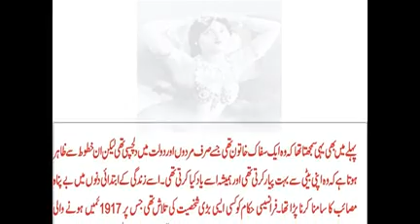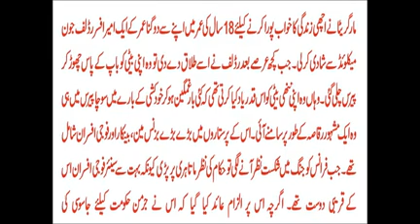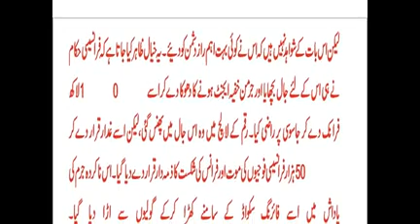Mother, dancer, wife, spy: the real Mata Hari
ince her execution on the outskirts of Paris almost a century ago,
 the Dutch exotic dancer Margaretha “Gretha” MacLeod – universally
known as Mata Hari – has been synonymous with female sexual betrayal.
Convicted by the French of passing secrets to the enemy during the first
 world war, MacLeod’s prosecutors damned her as the “greatest woman spy of
 the century”, responsible for sending 20,000 Allied soldiers to their deaths.
 MacLeod’s status as both a foreigner and a divorcee, who was unrepentant about
 sleeping with officers of different nationalities, made her a perfect scapegoat
 in 1917.When MacLeod is remembered, it is never as a mother. But, to coincide with
 the 2017 centenary of her death, a Dutch publisher has released an astonishing
cache of her letters, which reveal the hitherto unseen maternal side of her character.
 Edited by Lourens Oldersma, they chronicle her struggle to establish a new life
 with her daughter after leaving an abusive marriage. Without financial support,
however, she faced the brutal choice of poverty or taking, as she described it,
 “the road to perdition”.“The letters make her much more human,” says Yves Rocourt,
 curator of an upcoming exhibition on Mata Hari at the Fries museum in her
 hometown of Leeuwarden. “You’ve got to admire her for continuing to rebuild
 her life after it crashes down.” Rocourt, whose exhibition will feature
 artefacts from MacLeod’s early life, says her ability to overcome tragedy
 and to reinvent herself, a very modern concept, is central to understanding
her character. “She’s a strong woman, no matter what you think about her actions.”
She was born Margaretha Geertruida Zelle into a prosperous family in the capital
 of Friesland, Holland, in 1876. Despite her father’s relative wealth as the owner
 of a millinery shop, his speculation in oil shares ended in financial disaster
 and, penniless, he departed for the Hague. Her mother died when Gretha was only
15 and she was sent to live with relatives, away from her twin brothers. At 18,
 she responded to a lonely hearts ad in a newspaper and, four months later, was
 married to Rudolph “John” MacLeod, who was almost twice her age and
 a hard-drinking officer in the East Indies army. According to a relative,
“she passed from the hands of a caddish father into the hands of a caddish husband”
From the start, her marriage was troubled. After the birth of their son, Norman, in
1897, they sailed for the Dutch East Indies, where Gretha would spend four years
living in military garrisons. After the birth of their daughter, Non, in 1898,